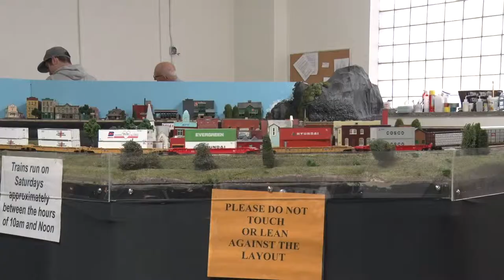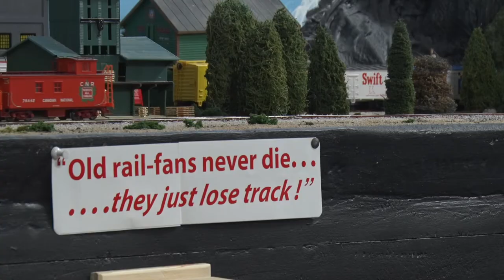Prairie Rails | Season 2 - Prairie Hearts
Prairie Rails follows the story of a local model railway club called the Brandon Hills Model Railway Club and how they keep their club and hobby on the rails.

This was my feature piece that I got to produce and shoot for Prairie Hearts Season 2.

‘Uplifting Corporate Motivational’ (AKA: ‘Mountains’) by MorningLightMusic